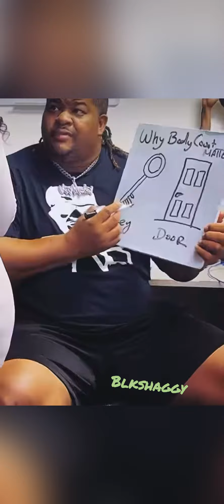She got the message after it was digestible